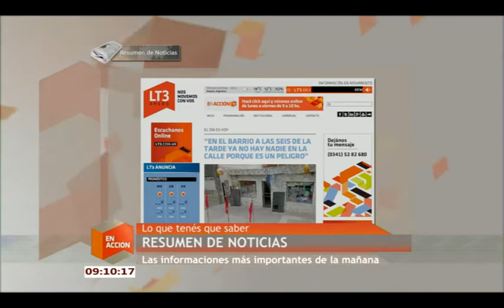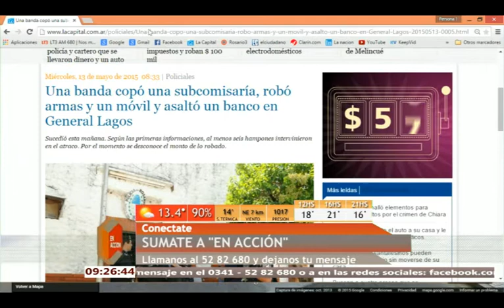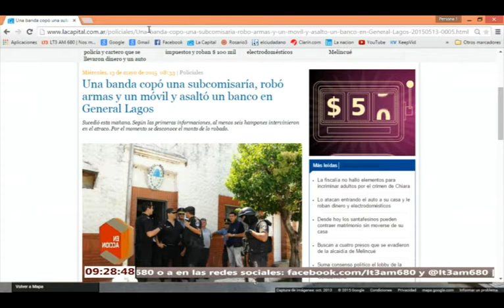EN ACCION DUPLEX LT3 Y CANAL 5 DE ROSARIO ARGENTINA 13 05 2015